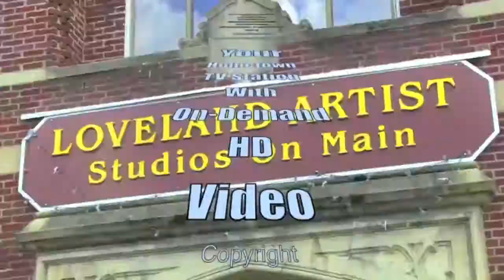State Football Championship Celebration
Loveland, Oh - On Sunday December 15, 2013, the community held a celebration for the Loveland High School football team. They won the State football title.

This LOVELAND MAGAZINE TV video is from the formal ceremonies at the school. Superintendent, Chad Hilliker, principal Chris Kloesz, and athletic director, Julie Renner spoke, congratulating the team and thanking the entire community for their support.

Loveland mayor, Linda Cox, a Loveland grad, received cheers when she presented head coach Fred Cranford and the team with a key to the city, telling the young men that no matter where life's travels take them, they can always know they are welcome home.

Cranford thanked his wife for supporting him in taking the coaching job only seven months ago, and talked about how lucky he was to become part of the Tiger team.

Earlier, the team rode to the high school atop Loveland/Symmes firetrucks in a victory parade. The Loveland Marching band led the parade and when the team reached the bike trail in Historic Downtown, confetti canons erupted from both sides of the road. Fireworks exploded when the team reached their school.